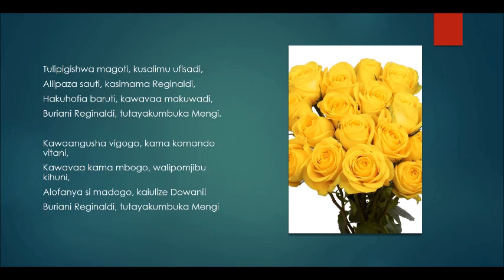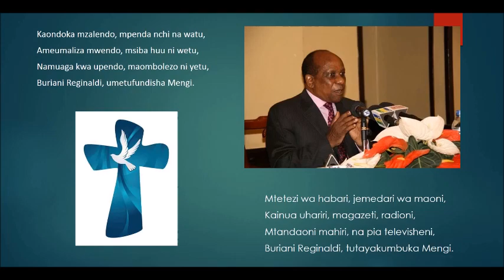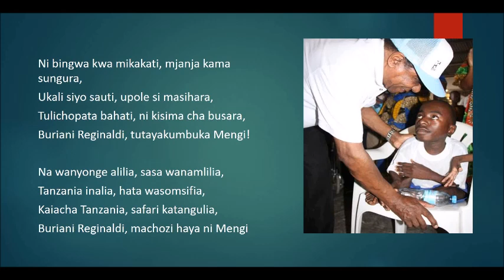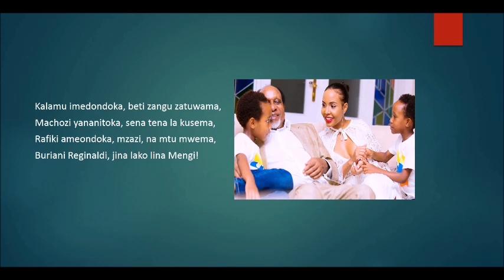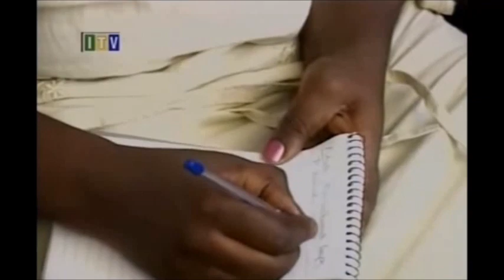Utenzi wa Buriani Reginald Mengi - Ulijitabiria Mauti?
Nilipata bahati ya kufahamiana na Mzee Mengi - si kwa karibu sana lakini kwa namna iliyonifanya nijione mwenye bahati sana. Katika maombolezo haya mwisho nimeweka video ambayo inanikumbusha harakati za Mzee Mengi kwenye Vita ya Ufisadi; kuna kitu alikisema kimenifanya niiweke hapa kama kumbukumbu.